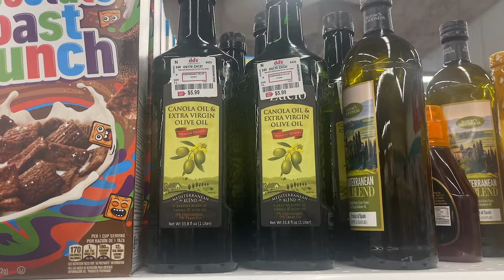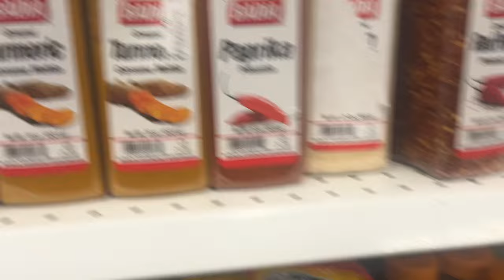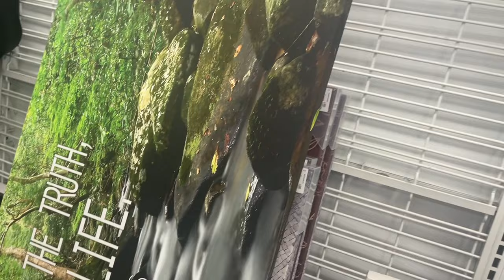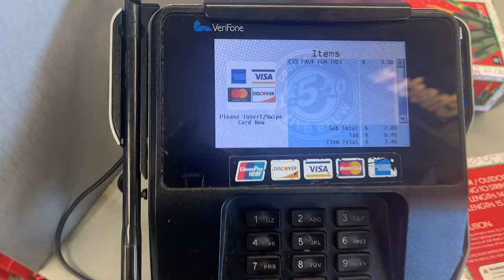VLOGMAS| ...I CANT BELIEVE WHAT I FOUND AT DD'S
Hey y'all! Welcome to VLOGMAS 2023!
This is a challenge I have never really tackled yet so i'm excited for the ride. These mini episodes are just a day-day lookbook into my life. I hope you enjoy!

@YESOUL FITNESS
USE NERIAH100 TO SAVE 100$ OFF YOUR NEXT BIKE!!

@LIFESTANCE WAX WARMER

USE CODE NERIAHNICKOLEE$100 FOR $100 OF YOUR NEXT COURSE

USE NERIAH25$ TO SAVE 25$ OFF OF YOUR PURCHASE

*SEPHORA VIB SALE RECOMMENDATIONS!!

SEPHORA MICROSMOOTH
MILK HYDROGRIP
MILK BLURRING PRIMER
VIKTOR AND ROLF PERFUME
LANCOME FOUNDATION
DIOR FOUNDATION
LAWLESS LIPGLOSS
LAWLESS BLUSH
MAKEUP BY MARIO FOUNDATION
MAKEUP BY MARIO CONCEALER
MILK MASCARA
MILK LIP AND CHEEK
SEPHORA LIQUID LIPSTICKS
ESTEE LAUDER FOUNDATION

DIOR FOUNDATION
PAT MCGRATH CONCEALER
PAT MCGRATH POWDER
NYX LIPLINER
MAYBELLINE LIPSTICK
MAYBELLINE FACEPOWDER
NYX BUTTERGLOSS

LINKS TO CAMERA EQUIPMENT:
BLUETOOTH CLICKER

Join the GANG GANG!
IG & Tik Tok: @NeriahNickolee

FAQS
Age: 29
City: Orlando, FL
College: UCF KNIGHTS BABY (Class of '18)
Camera: Canon REBEL SL3 50MM CANON LENS
Editing Software: Final Cut Pro X for MacBook